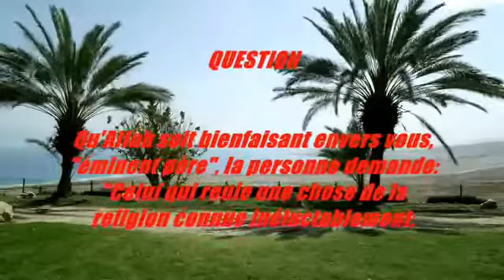Celui qui renie une chose de la religion connue inéluctablement Shaykh Sâlih Al Fawzân